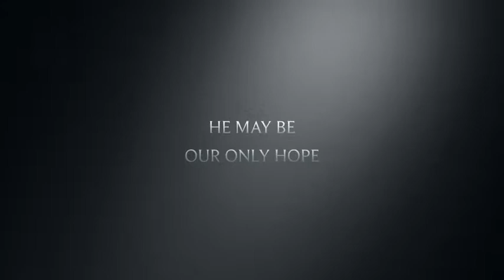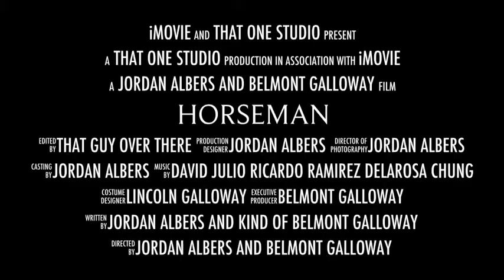Horseman... the Dornire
prokire horseman movie